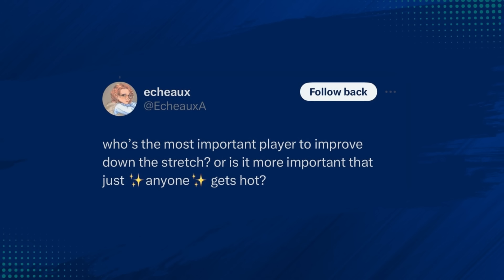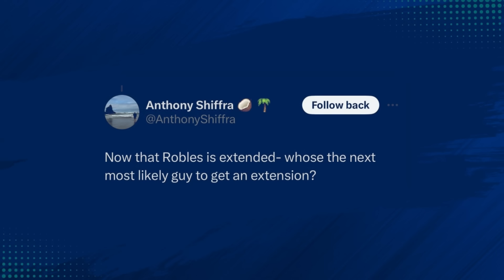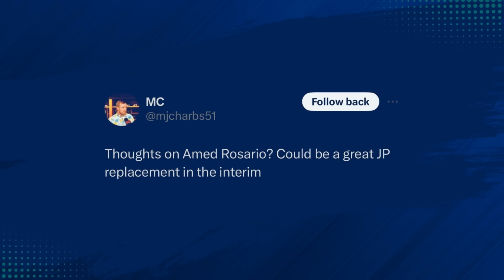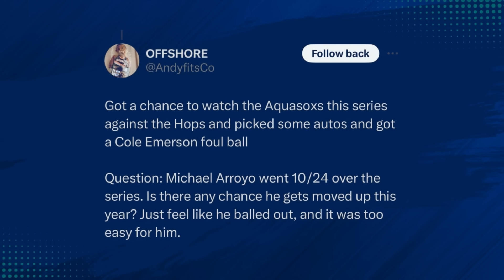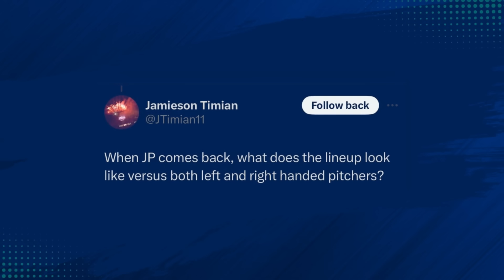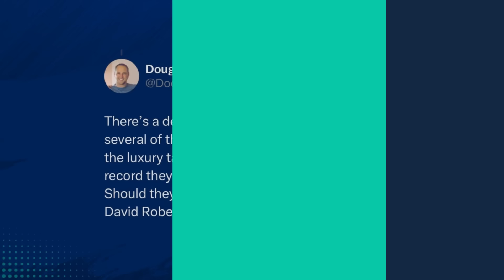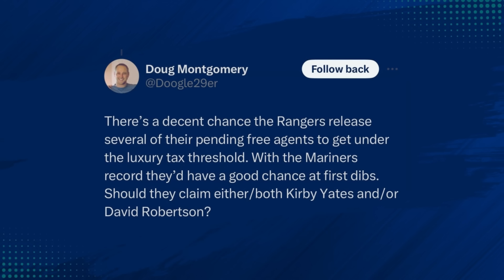Who Will the Mariners Extend NEXT?!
Ty and Colby open up the mailbag, answering questions about which Mariners player will be most important for the rest of the season, who could get extended next, and much more.

Colby: @CPat11
Ty: @TyDaneGonzalez

Stitch Fix
With Stitch Fix, you get a Stylist who understands your style, size and budget—they do all the shopping for you! Now’s the best time to get started at StitchFix.com/MLB and get $20 off your first fix! Must redeem within 7 days of sign up. Offer does not include Kids Fixes.

Liquid IV
No more thirsty summers when you indulge in hydration with Liquid I.V. Get 20% off your first order of Liquid I.V. when you go to LIQUIDIV.COM and use code MLB at checkout.

Booking.com
The right stay can make you a fan of any US city - even your rival’s. Book today on Booking.com on the site or in the Booking.com app! Booking.com, Booking dot YEAH!